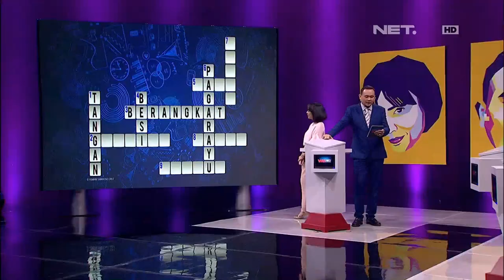Waktu Indonesia Bercanda - Senengnya Bedu dan Twinda Berhasil Jawab TTS (2/5)